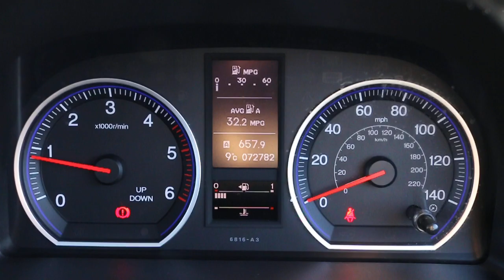Honda CR-V 2.2 i-DTEC Turbo Diesel EX 6 Speed 4x4 RJ60 XYR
For sale at McCarthycars Honda CR-V 2.2 i-DTEC Turbo Diesel EX 6 Speed 4x4 4WD Pan Roof Sat Nav Rear Cam Bluetooth Full Leather Heated Seats Same Private Owner for more than the last 3 Years Only 72,000 Miles Full Service History 6 Stamps 2011 RJ60 XYR